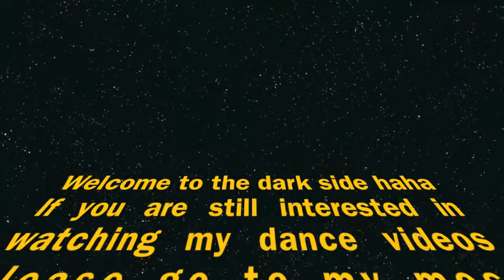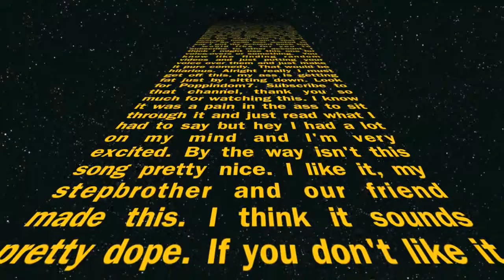SUBSCRIBERS PLEASE WATCH!!!